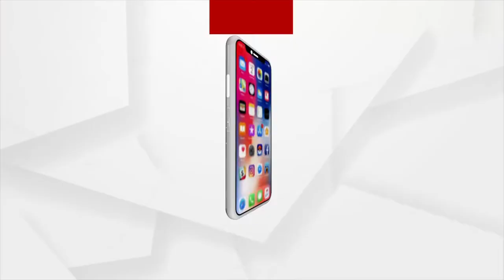'Sindur Khel' Rituals Perform In Bengali Community In Sambalpur During Vijaya Dashami